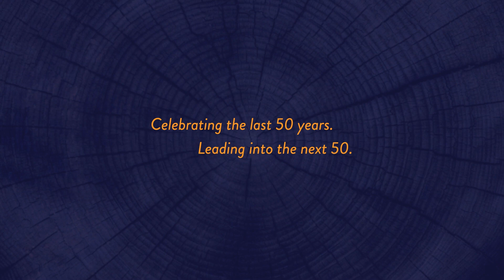Generations · Testimony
Shane and Tabitha Thee share their testimony of God's faithfulness throughout the generations.